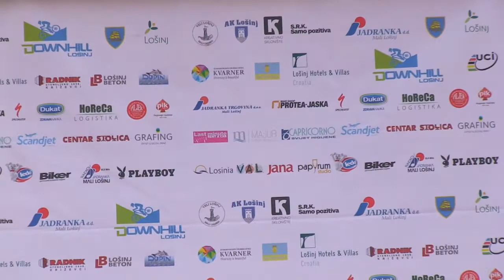Award ceremony of Downhill Lošinj for the Croatian cup category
in Veli Lošinj on 13th April 2014